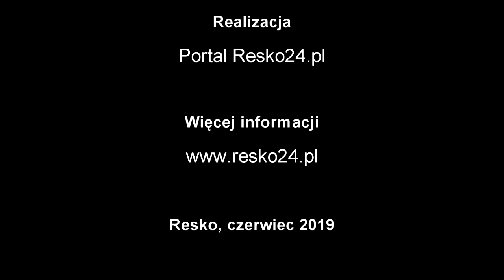Pożar w dawnej wikliniarni w Resku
13 czerwca 2019 roku, po godz. 20, zauważono dym wydobywający się z budynku przemysłowego przy ul. Wodnej w Resku. Zaalarmowano straż pożarną. Więcej informacji